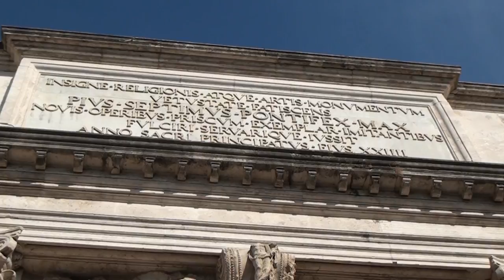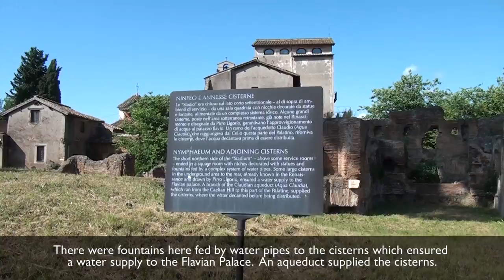ROMAN FORUM AND PALATINE HILL-Walking Through The Ancient Roman Empire!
It's one thing to read about history, it's another to walk where history took place. The Roman Forum and Palatine Hill are both full of ancient Roman history. The Roman Forum was the center of day-to-day life in Rome and Palatine Hill was the home to emperors. You will see the remnants of the ancient Roman Empire and learn about their history. As we walk through these ruins, it's not hard to imagine what life in Ancient Rome was really like.